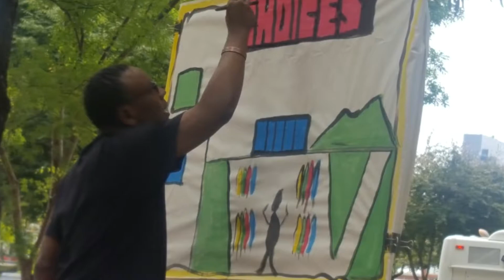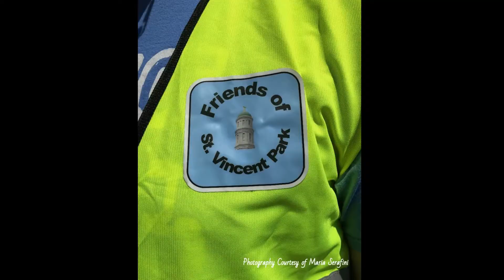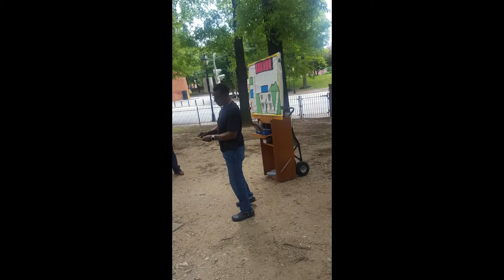Thirst No More Corporation Video Journey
From addressing community needs internationally to providing for our community friends right in our local area, Thirst No More Corporation is thankful to the many contributors over the past 10 years who have sown into our vision for eradicating poverty one small project at a time.